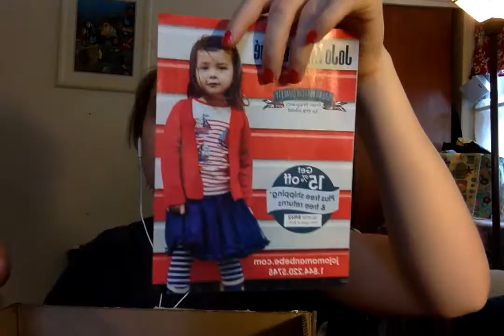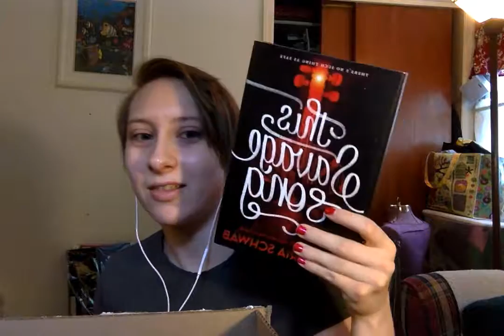Barnes and Noble unboxing September 2016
My first unboxing video!! thank you Marlene!